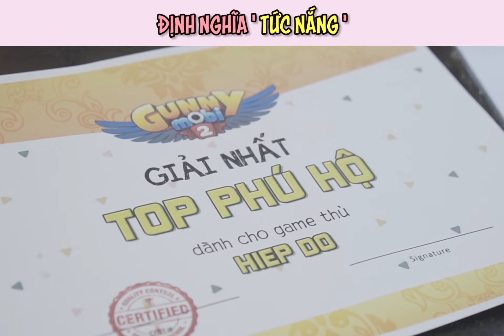Định nghĩa TỨC NẮNG | HiepDo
Ngoài ra thì tớ hoạt động chủ yếu trên Facebook nha :3
Trực tiếp qua fb cá nhân.
© Bản quyền thuộc về HiepDo